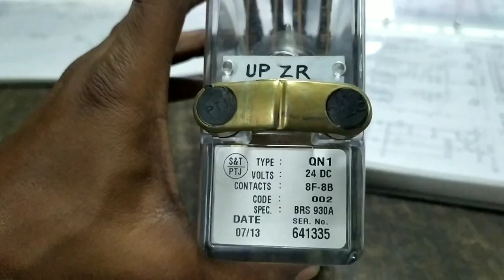Q-Series Relay. What is Relay and how it's work.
Q-Series Relay and it's working